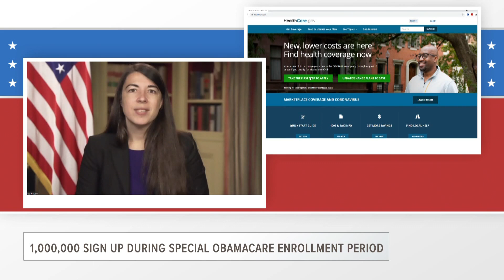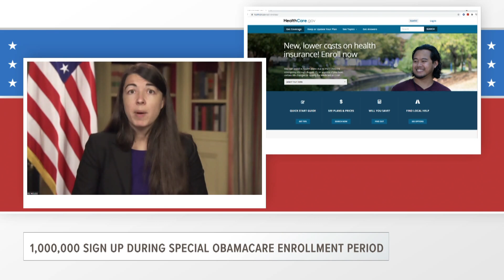ETX Covered: Christen Young on signing up Texans for health insurance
Young, the Deputy Director of the White House Domestic Policy Council for Health Care, talks about  signing 1,000,000 people up during this special enrollment period